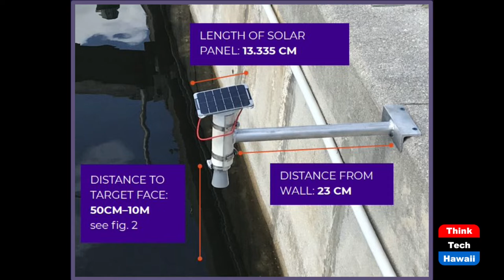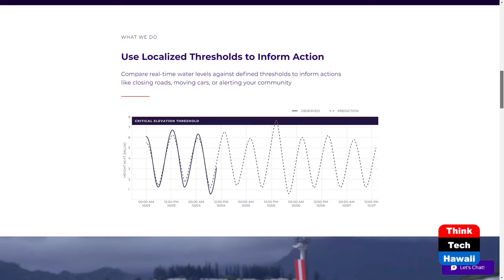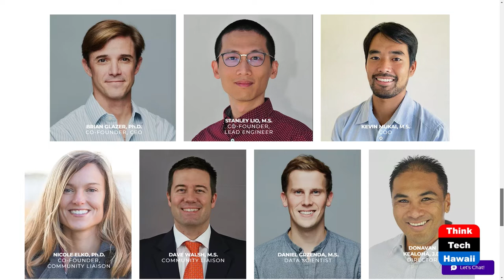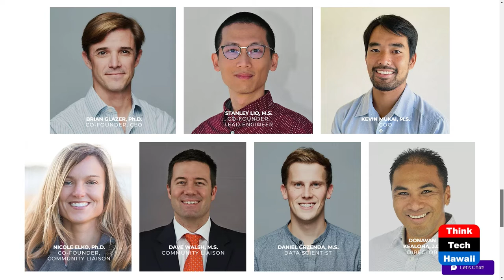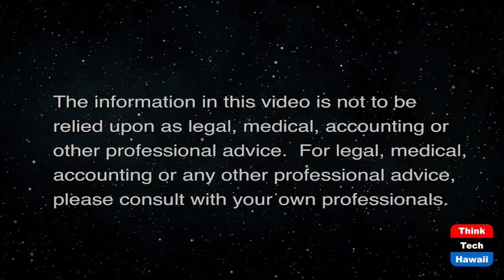Hawaii Startup Measures Sea Level Rise (Community Matters)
This Benefits Hawaii and Mainland Communities.  The host for this show is Jay Fidell.  The guest is Brian Glazer.

Hohonu, a two-year-old Hawaii-based startup nonprofit that uses its own sensors to detect sea level rise, has been commissioned by NOAA, to assist East Coast communities on the Mainland.

It is partially owned by UH and other nonprofits, and is deploying more than 40 sensors along the coast from North Carolina to Florida over a five-year period in partnership with the Southeast Coastal and Ocean Observing Regional Association.

Hohonu originated out of UH oceanography professor Brian Glazer's lab in 2014. He  started by installing the sensors with Hawaiian fishpond restoration groups. His team started custom building the sensors with cheap component parts.